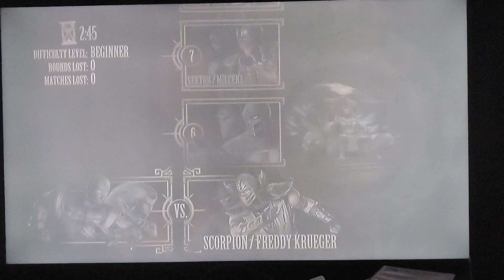Ermac, Sindel Tag Ladder MK9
I know I'm bad, so I play beginner